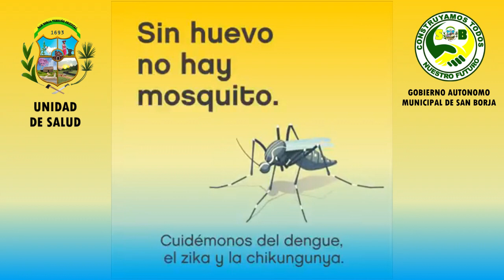TODOS CONTRA EL DENGUE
San Borja unida, puede contra el Dengue.